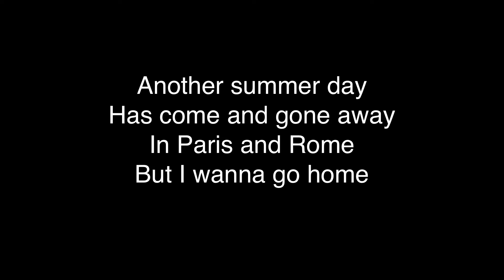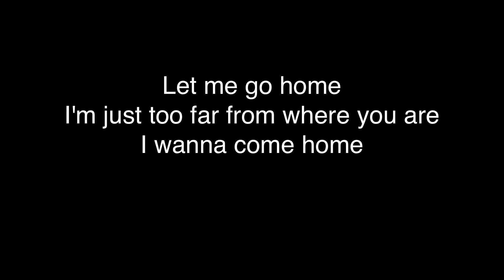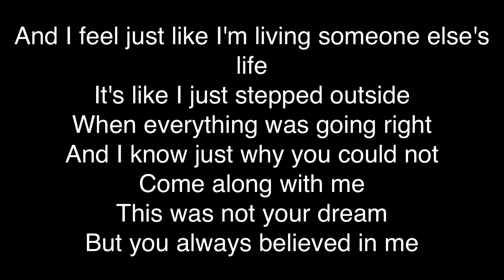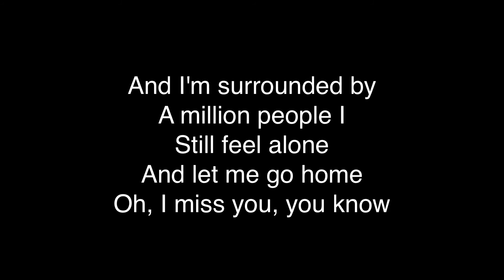Michael Bublé - Home (lyrics)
And I've been keeping all the letters that I wrote to you
Well, I would send them but I know that it's just not enough

Another aeroplane
I've got to go home

I'm just too far from where you are

And I feel just like I'm living someone else's life
This was not your dream

Another winter day has come
And gone away
In either Paris or Rome

And I'm surrounded by
A million people I
Still feel alone
And let me go home